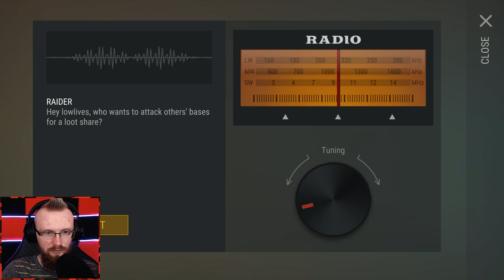IS THIS NORMAL?! (Triple Raid) - Last Day on Earth: Survival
Welcome to Last Day on Earth: Survival Infected Bull Triple Raid. Raiding LDoE bases left and right.